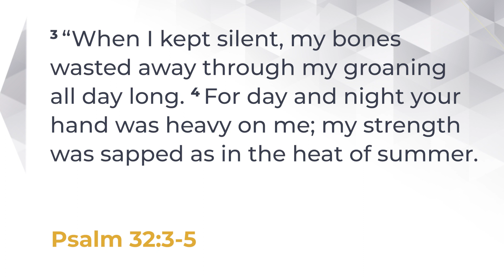Speaking of Life 5014 | Consulting the Physician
Jesus is the only qualified physician who can heal us from the spiritual sickness of sin and restore us to righteousness. Through his death on the cross, we can receive God's grace and be freed from guilt, rejoicing in the new life he has bought for us.